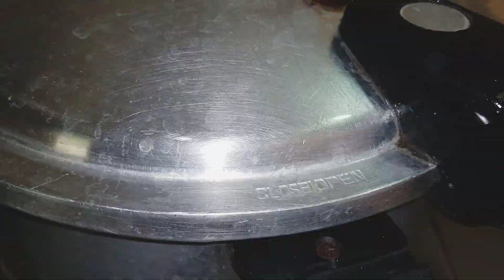mutton kaleji recipe how to cook kaleji|| soft and juicy kaleji pkany ka raaz^ masala kaleji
mutto kaleji recipe
kaleji juicy kesy bnain

1moon myz

Ingredients  recipe of mutton kaleji

 kaleji 1kg
water 3 litre for boil

spice
long
dar cheni
moti elachi

tomato
onion
garlic paste
ginger paste
chilli flakes
salt
turmaric powder
dry coriander

1moon myz cooking channel